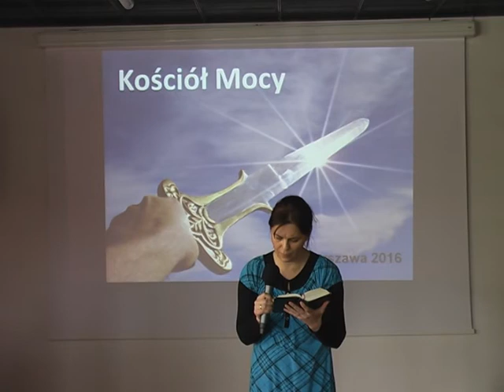KOŚCIÓŁ MOCY- OBYWATELE NIEBA(W-wa 03.04.2016r.)-objawienie-Agnieszka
Pobierz nauczania w formie mp3